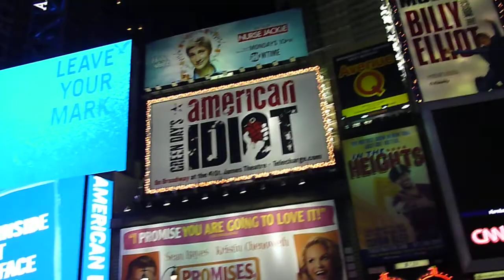Times Square New York